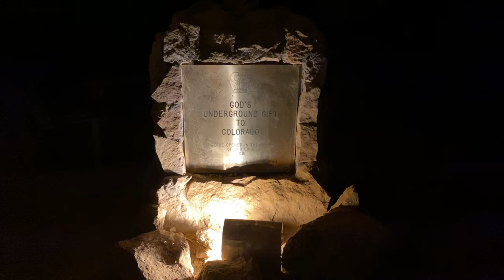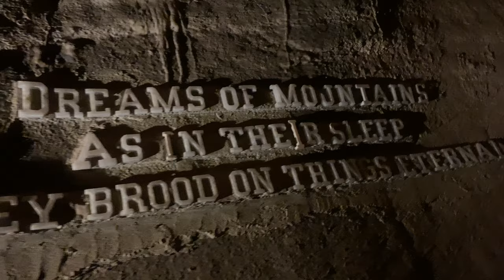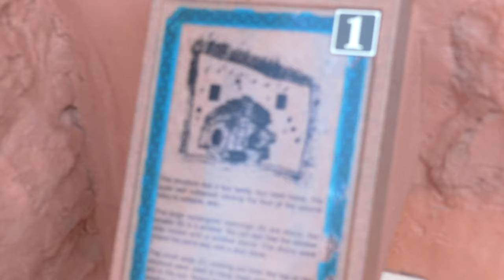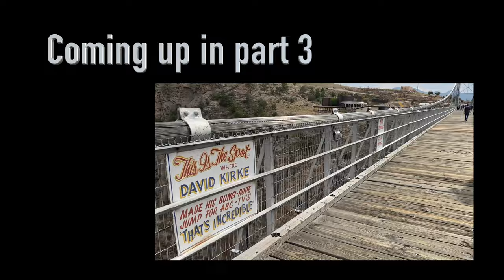Driving the Family to Garden of the Gods (part two)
The Seitz family is packing up a Cruise America RV and heading to Colorado for the week! They're in Denver two nights and Colorado Springs for four nights. They're visiting Cave of the Winds, Garden of the Gods, the Manitou Cliff Dwellings, and The Royal Gorge!

intro 0:00
hike to garden of the gods 0:12
House #2 tour 3:22
cave tour 6:38
manitou springs 12:36
cliff dwellings 13:34

***COMMENTS DISABLED BY YOUTUBE***